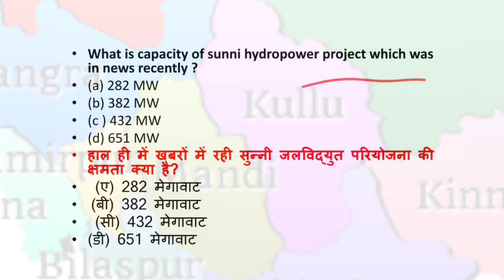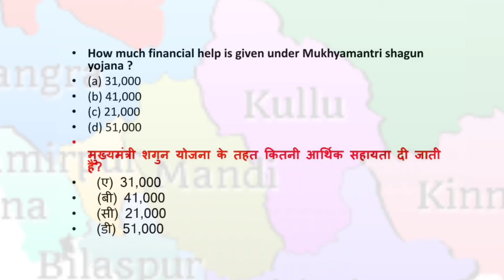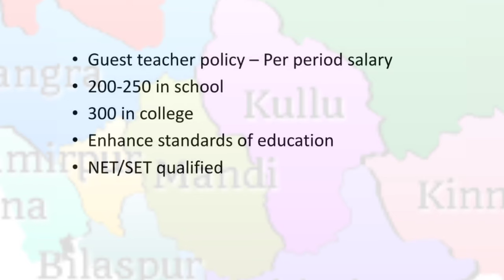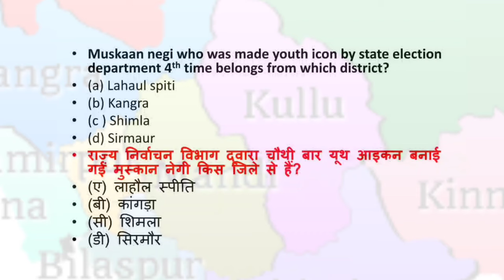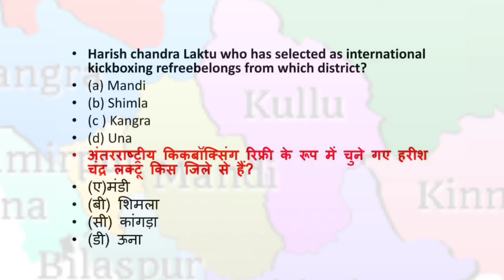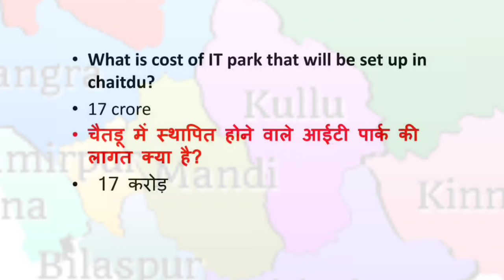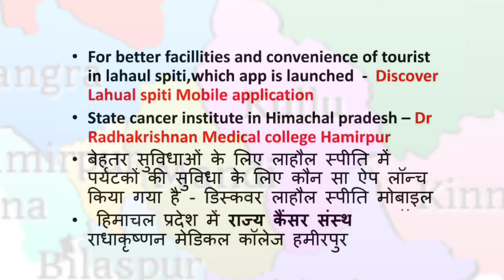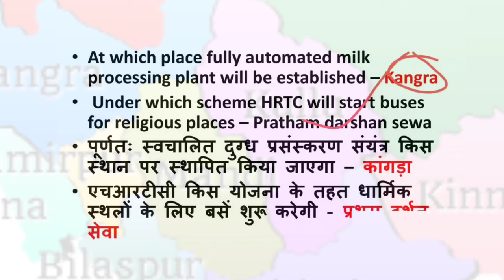HP current affairs 2024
Himachal Current Affairs March 2024
Himachal Pradesh current affairs march 2024
HP Current affairs February 2024

Himachal Pradesh current affairs january 2024
Himachal Current Affairs January 2024
HP CURRENT AFFAIRS 2023 HIMACHAL CURRENT AFFAIRS

HP CURRENT AFFAIRS 2023 in hindi  || JANUARY 2023 TO JUNE 2023 || HIMACHAL CURRENT AFFAIRS 2023 || HPPSC ||
In this video we have discussed current affairs of himachal pradesh .
Which is the best site for Himachal current affairs?